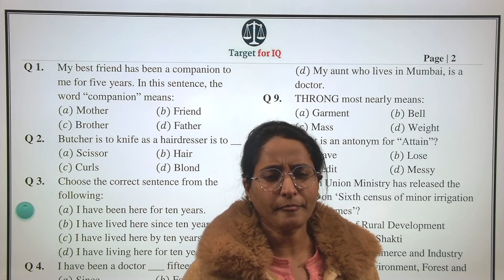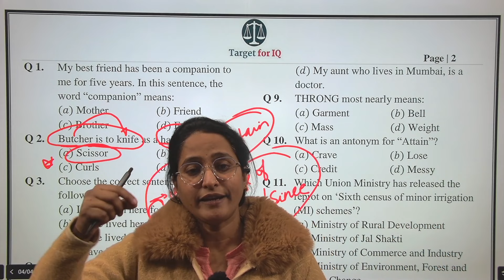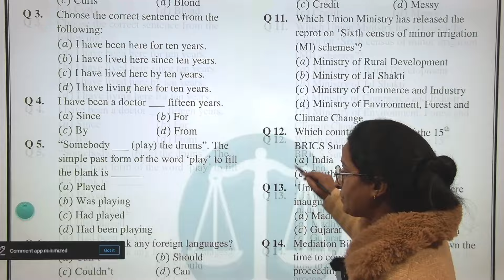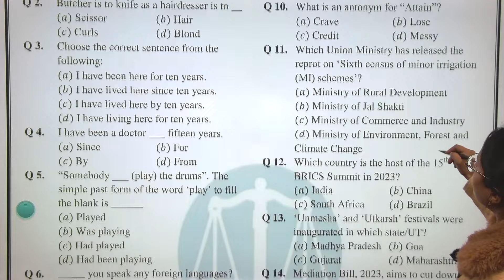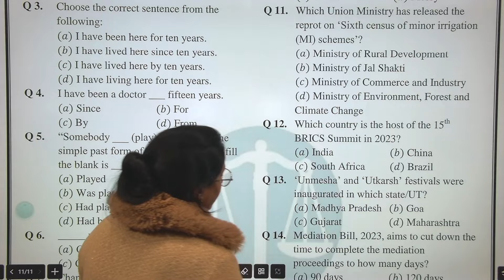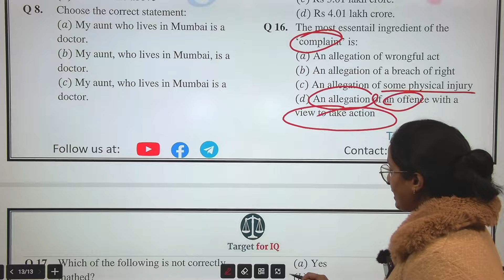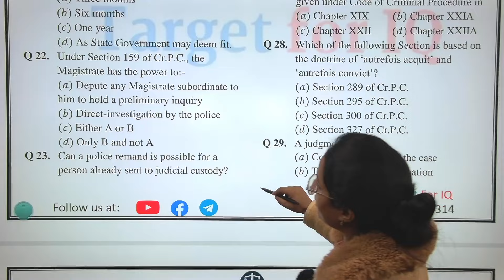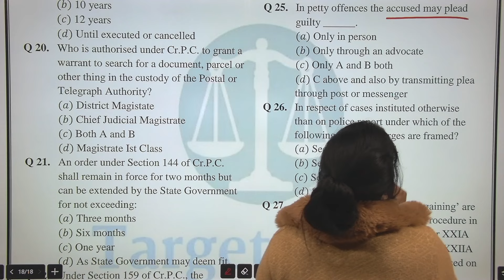Jharkhand Civil Judge Mock Test Paper Solution Prelims| Part-04 |Jharkhand Civil Judge 2023-24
Jharkhand  Civil judge Mock Test Paper Solution Prelims| Part-02 |Jharkhand Civil Judge 2023-24

Jharkhand Civil Judge 2023 pre
Crash Course ( law+Gk GS)
Valid - till exam

Fee 2999Only

By Ravi Jha Sir

Features:-
•  BOTH LANGUAGES (HINDI/ENGLISH)
•  ALSO PROVIDES   ,mcq

•  LIVE CLASS, RECORDED CLASS, DISCUSS WITH TEACHERS
•Complete all subjects pre
Valid - till exam

Join process:-
Name, mob no, City, medium, Course name?

*Payment Mode*
Gpay, paytm, phone pay :-
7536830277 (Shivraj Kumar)